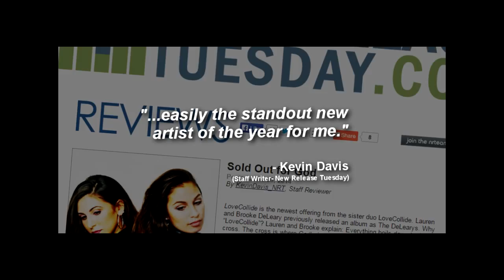The Millennial Tour - LoveCollide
Award nominate Christian Pop Rock Duo - LoveCollide